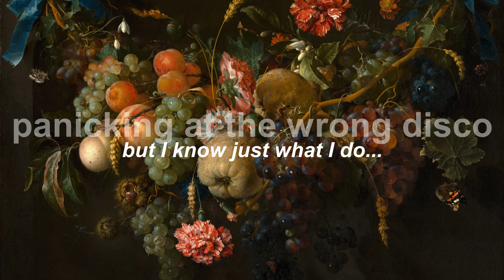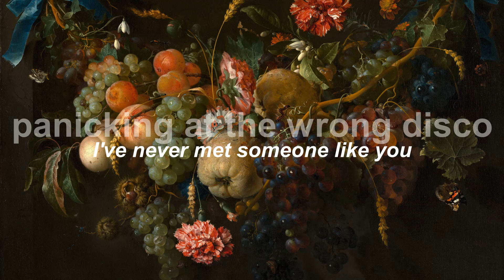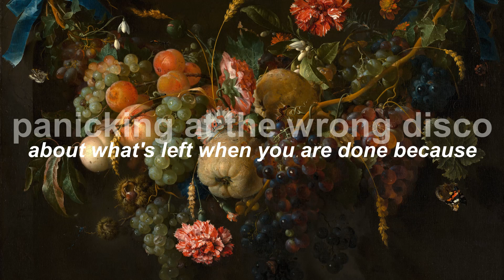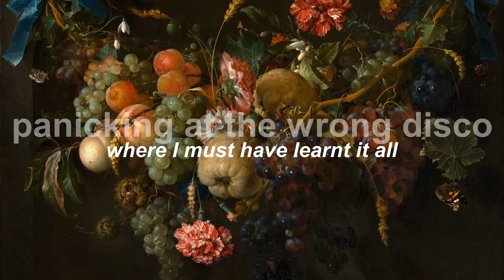paris paloma "the fruits" but you've decided to join the villain (slowed + reverb, with lyrics)